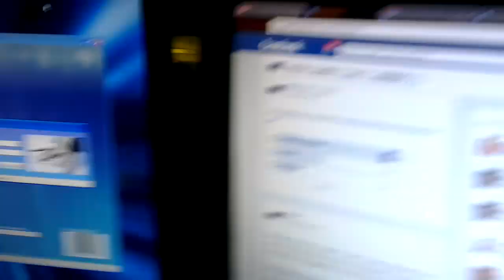Jin gives Ean the Reverse Mohawk